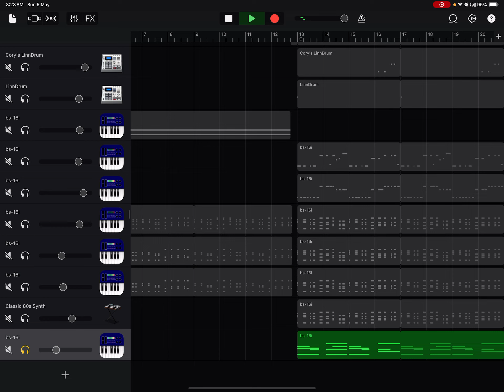80s sounding thingy